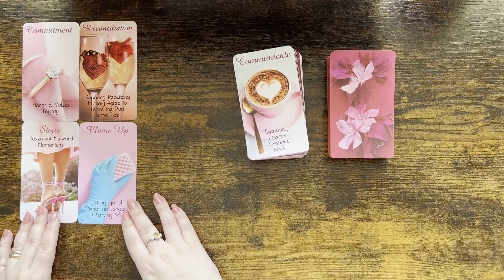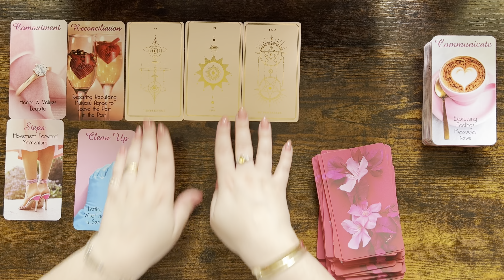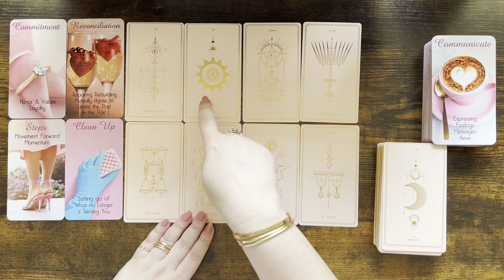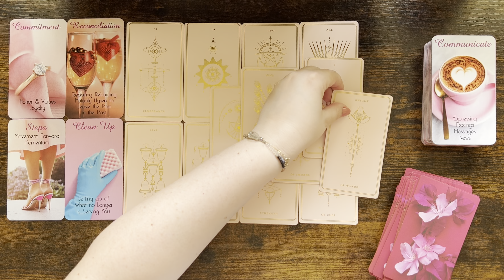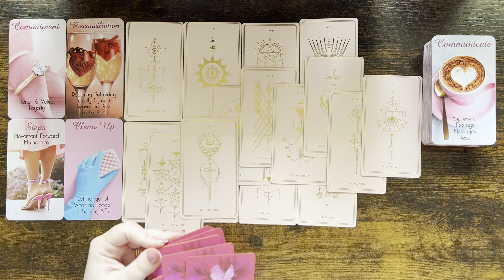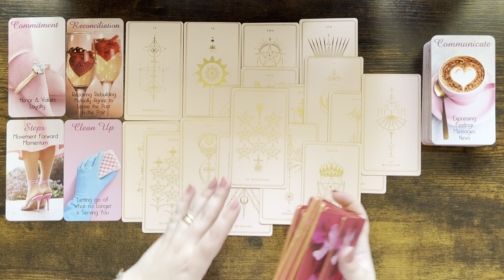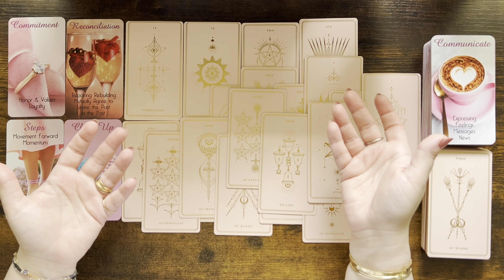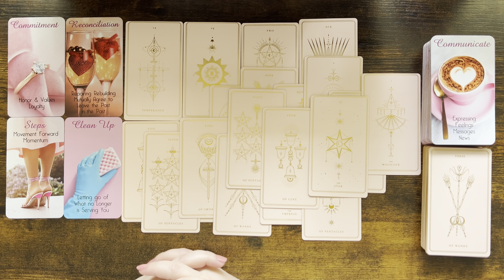AQUARIUS love ♒️ This Person Wants You Aqua ❤️ The Situation Is Gaing Momentum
1. Affairs Of The Heart Oracle Cards (Etsy)
2. Soul Seeker Signs Oracle Deck (Etsy)
3. OK Tarot: The Simple Deck for Everyone (Amazon)
4. Soul Cards Blush Pink Tarot (Etsy)
5. LIMITED EDITION Fortuna Tarot Deck Opal Omen (Etsy)
6. Pink Divine Love Oracle (Etsy)
7. Tarot of the Golden Wheel (Amazon)
8. The Heart Code Oracles: Relationships Guidance Deck (Amazon)
9. Amira's Love Oracle Cards Edition 2 (Amazon)
10.The Christmas Tarot Deck (Etsy)
11. Real Talk Tarot (Amazon)

Mary 🌹

Sun: Aquarius
Moon: Cancer
Venus: Aries